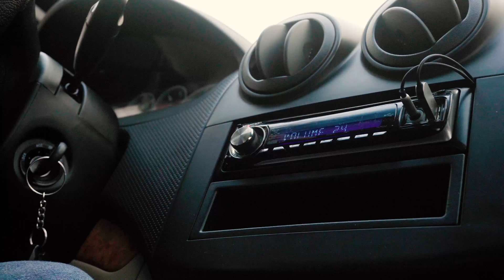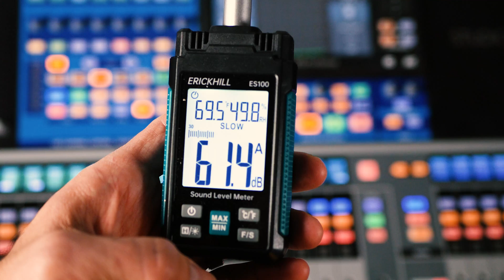Why Do I Need an SPL Meter?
SPL meters can be very helpful while you’re mixing, but you have to know what you’re looking at to properly interpret the data it’s giving you.

NIOSH Time Weighted Average Limit Recommendations:

For each 3 dBA increase in noise level (measured in SPL Slow, A-weighted), NIOSH recommends reducing the exposure duration by half.

85 dB-A - 8 hours
88 dB-A - 4 hours
91 dB-A - 2 hours
94 dB-A - 1 hour
96 dB-A - 30 minutes
99 dB-A - 15 minutes

Recommended SPL Meters:

Extech 407730

Erickhill ES100